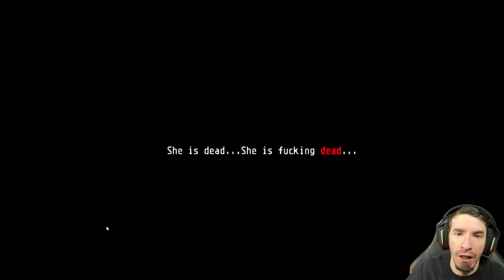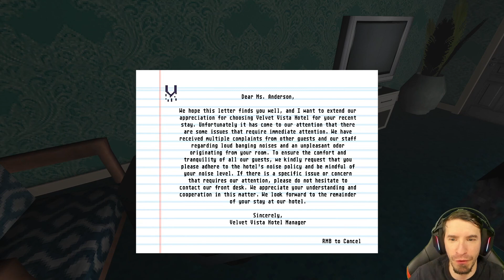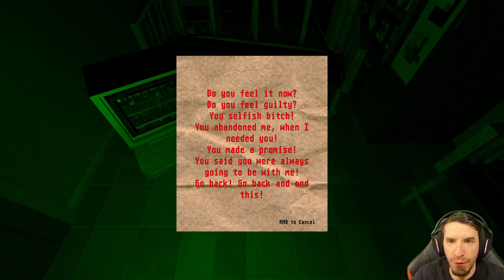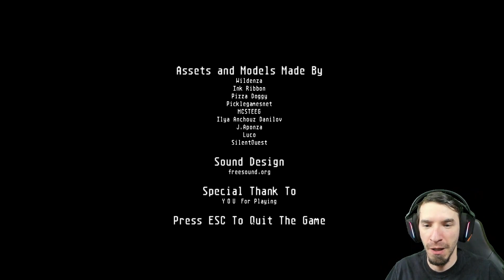INCOHERENCE Gameplay | Losing My Mind!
A quick lil PSX style game about someone losing their mind?

My Scary Story Podcast or search SpoopCast wherever you listen to podcasts!